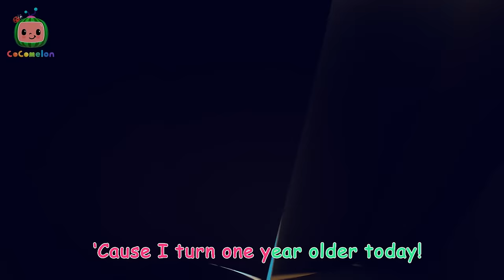Hey Diddle Diddle | 🌈 CoComelon Sing Along Songs 🌈 | Preschool Learning | Moonbug Tiny TV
JJ and friends perform Hey Diddle Diddle and put a funny spin on the lyrics.

Step into the Colorful World of Cocomelon - Where Fun and Learning Never End! 🎶🌍

Welcome to the enchanting universe of Cocomelon, where education meets entertainment in perfect harmony! Join the lovable characters of Cocomelon on a musical and educational journey that captivates the hearts of children across the globe.

In this vibrant world, every episode is a celebration of learning, laughter, and love. With a delightful blend of catchy nursery rhymes, animated adventures, and valuable life lessons, Cocomelon creates a space where children can sing, dance, and play while soaking in essential skills for early development.

From exploring the wonders of the animal kingdom to embarking on exciting pretend play adventures, Cocomelon's diverse content ensures that every child finds something to spark their curiosity and imagination. The colorful animation, engaging characters, and delightful melodies make Cocomelon a cherished companion for young learners and their families.

Parents and caregivers, get ready to witness the magic as Cocomelon turns everyday moments into extraordinary experiences. Cocomelon isn't just a show; it's a joyful journey into the world of early childhood education where every day is a new opportunity to sing, play, and grow together! 🎉👶

00:00 Hey Diddle Diddle
02:51 Mimi's Rocket to the Moon
05:28 Happy & You Know It
08:05 Yes Yes Vegetables
11:04 Sharing song
13:53 Lunch Song
16:42 The 3 Little Friends
19:21 Old MacDonald - Fantasy Animals
21:55 Down by the Bay (Submarine)
24:33 Grow Grow Grow Your Fruit
27:13 JJ & The Beanstalk
30:02 Emmy's Haunted House
32:35 Apples and Bananas
35:13 Peekaboo
37:50 Treasure Hunt Song
40:34 Hickory Dickory Dock (Animal Time)
43:15 Opposites Friend Song
45:54 Balloon Boat Race
48:33 Emmy's Sick Song
50:57 Baa Baa Black Sheep - Fantasy Animals
53:32 Animal Dance
56:24 This is the Way - Pirate
58:55 Emmy's Birthday
1:01:25 This is the way Clean Up
1:03:56 Twinkle Twinkle Little Star (Animal Time)